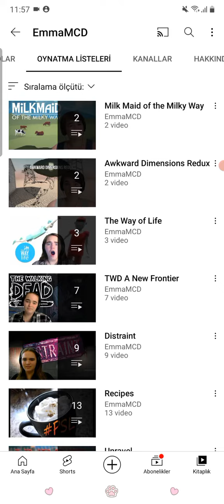Emma MCD is Minecraft EmmaMCD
I Love Minecraft Story Mode in MCSM